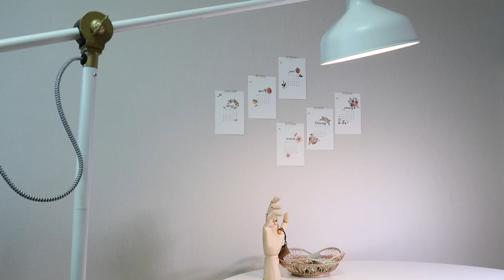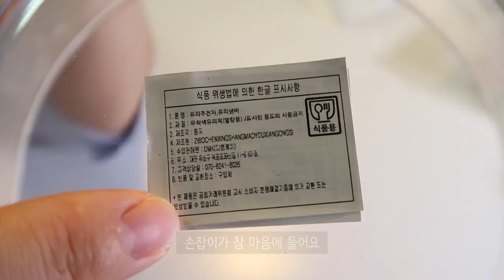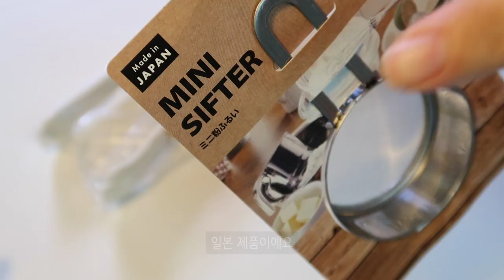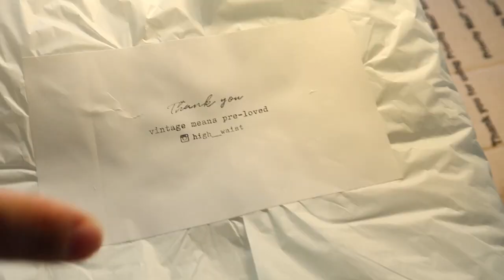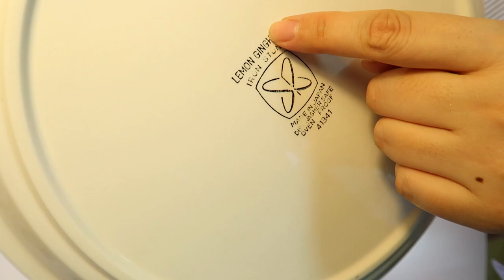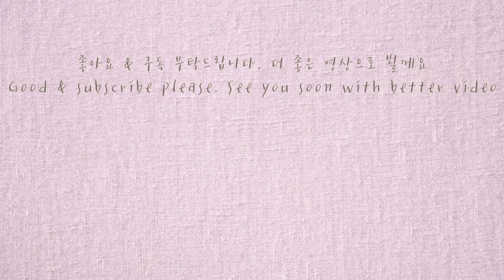[살림브이로그] 주방용품 하울 | 빈티지접시 빈티지그릇 홈카페용품 하울 | 살림용품 하울 | 그릇택배 언박싱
주방용품 하울 영상이에요
늘 구매하는 빈티지접시와 여름 홈카페를 위한 홈카페용품 쇼핑한 택배 언박싱 영상이에요. 구매처와 가격은 하단에 기재해 놓았습니다. 이제 용품은 그만 사고 빨리 홈카페 오픈하려구요 ㅎㅎ 재밌게 봐주세요. 주방용품 살림용품 쇼핑은 저에게 소확행 이랍니다. 소소하지만 가장 확실한 행복! ㅎㅎ

야옹이 집게    11,900원
우유곽글라스    5,800원
미니스텐채망    3,900원
스펀지브러쉬    2,900원
에스프레소샷잔 6,300원
유리밀크팬      22,900원

옐로우 빈티지접시      42,000원
블루튤립 빈티지접시   48,000원
프렌치 포크 2개          36,000원

영상을 시청해 주시는 시청자 및 구독자 분들께 진심으로 감사드립니다. 저에게 큰 힘이 됩니다. 더 좋은 영상으로 곧 뵐께요. 고맙습니다. 오늘 밤 우리나라 축구 우승을 위해 모두 함께 응원해요 화이팅! 아자아자!

[MUSIC]
Changing Tides
Playing On A Single String
Violet Light